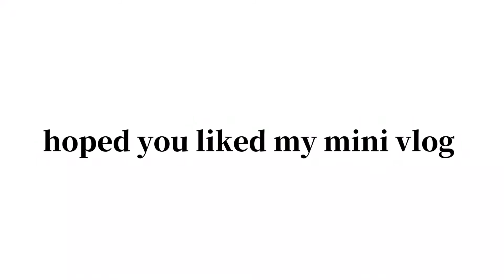a day with me vlog! | shopping, apple store, boba, etc!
Hello again! Come watch a day in my life during spring break! I haven’t been doing much during spring break so it was nice I got to go out during this week! I hope you enjoy!